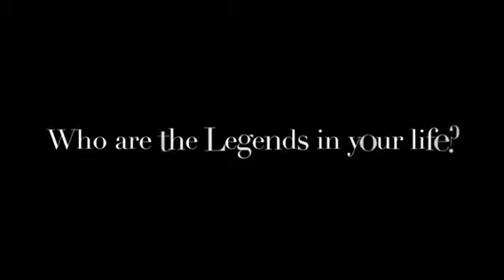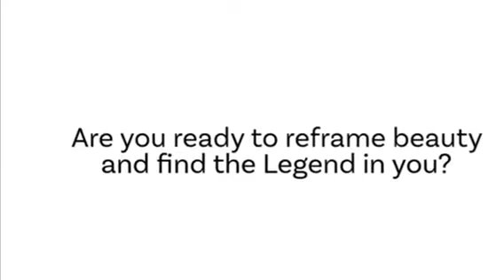What Is A Legend?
In this video, True Beauty Discovery asks what the word legend means and who the legends are in your life